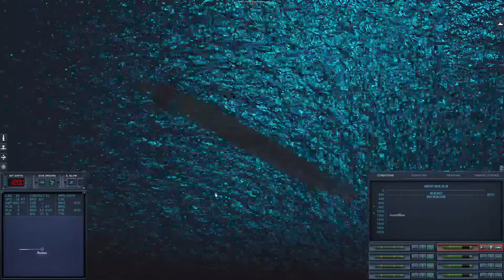Minefield ahead, Visiting Fjords with comrades form Spetsnaz with Romeo - Epic Mod for Cold Waters